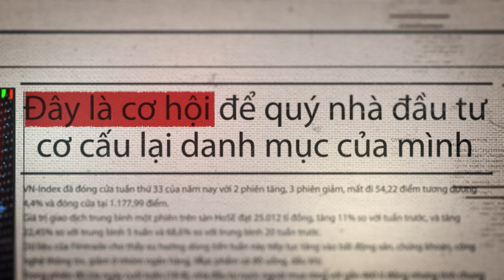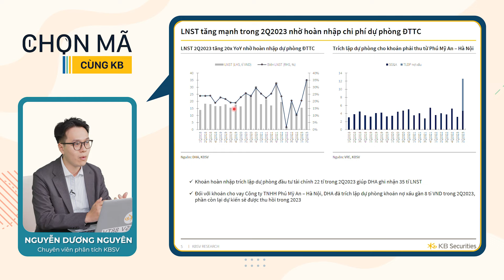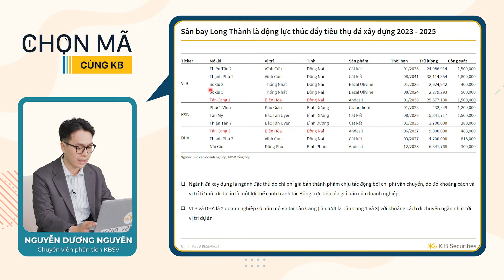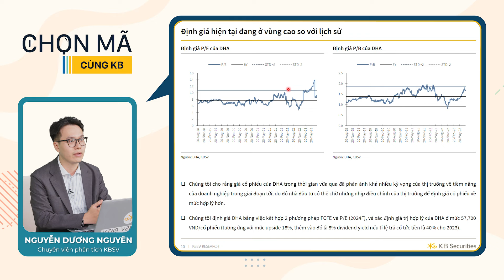DHA - Đầu tư công thúc đẩy tăng trưởng | Chọn mã cùng KB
Chứng khoán KB Việt Nam - Đối tác đầu tư tin cậy từ tập đoàn tài chính hàng đầu Hàn Quốc.
Follow Facebook KB Securities Vietnam hoặc Tiktok @chungkhoankbvietnam để cùng xem thêm các nội dung hấp dẫn!
Mở tài khoản eKYC, giao dịch được ngay:
Về chúng tôi:
🏠 Tầng 16&17 Capital Palace, 29 Liễu Giai, Ba Đình, Hà Nội